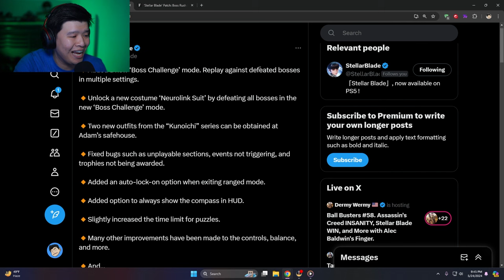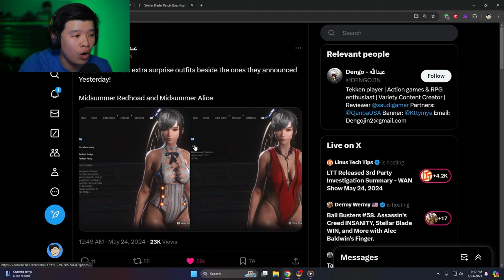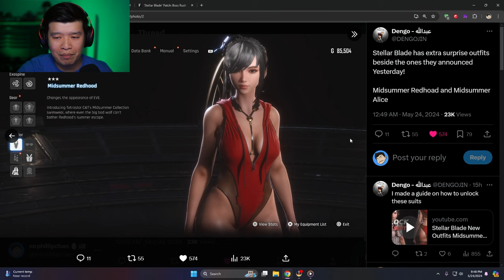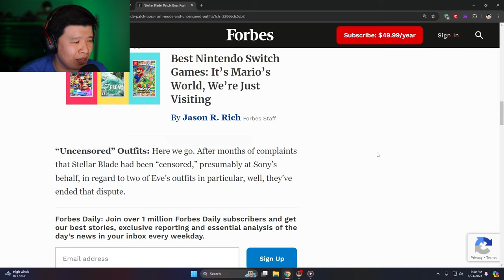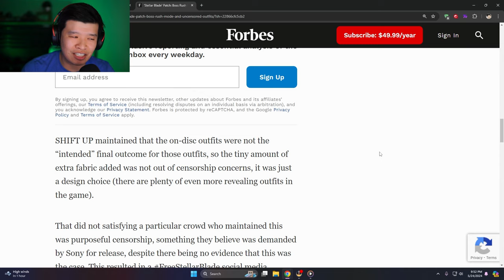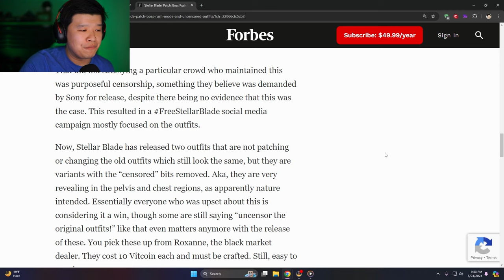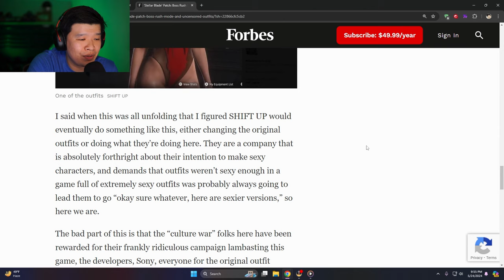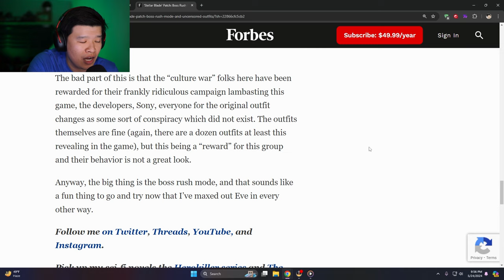Stellar Blade New UNCENSORED Outfits?!